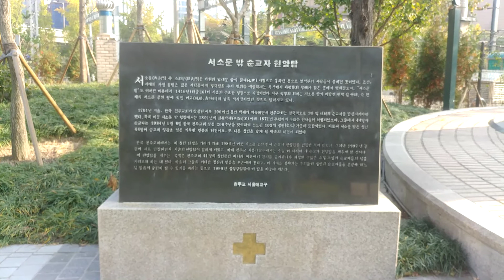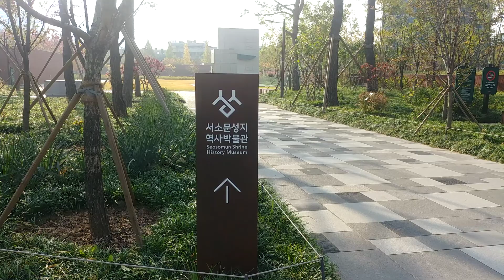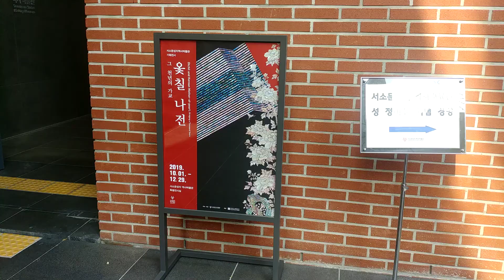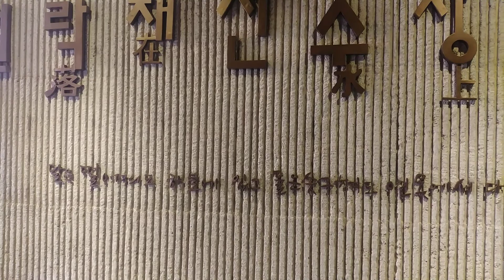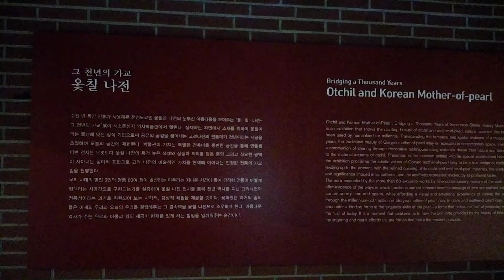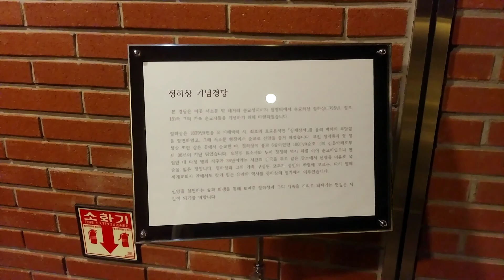서소문 성지역사 박물관 2019년10월03일 은하수TV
서소문 성지역사 박물관  2019년10월03일